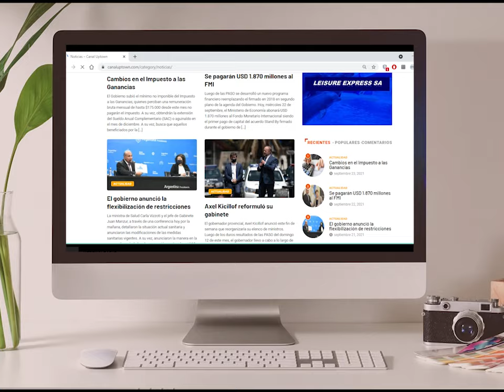Institucional Canal Uptown